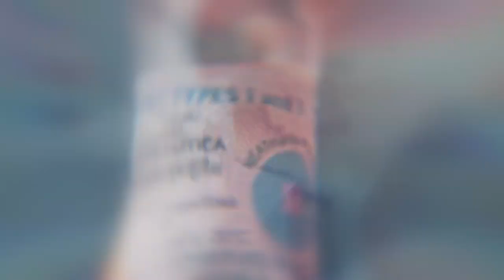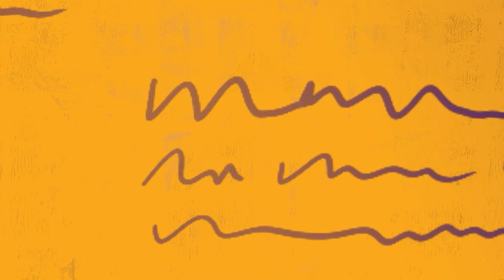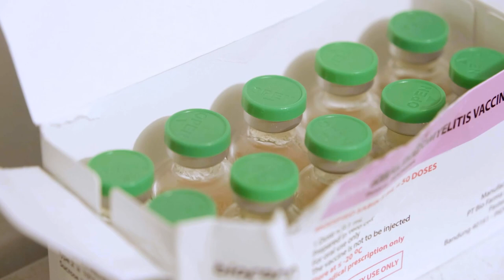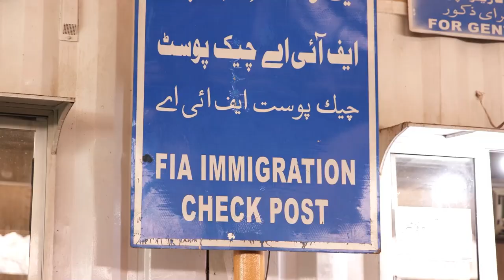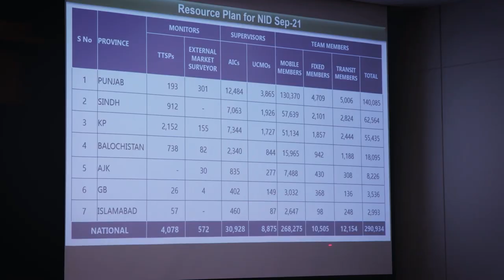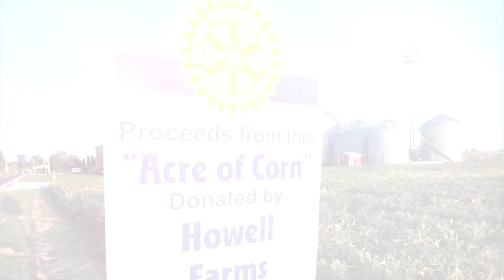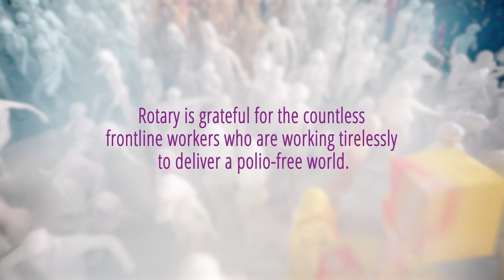World Polio Day Global Update 2021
World Polio Day is a time for Rotary members from all over the world to come together, recognize our progress in our fight to end polio, and talk about the action we need to take in order to end polio for good.

The theme for WorldPolioDay 2021 is “Delivering on our promise of a polio-free world.”